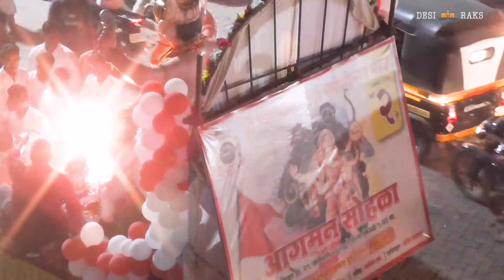Maghi Ganpati Aagman Sohala 2020 at Nallasopara, Mumbai with Maratha Panipat Dhol Tasha Pathak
Maghi Ganpati Aagman Sohala 2020 of Shree Vinayak Maghi Ganesh Utsav Mandal at Nallasopara with the performance of Maratha Panipat Dhol Tasha Pathak.

Ganesha Jayanti is observed as the birth anniversary of Lord Ganesha. As per Hindu calendar, it is observed on Shukla Chaturthi during Magha lunar month and currently coincides with January and February months.